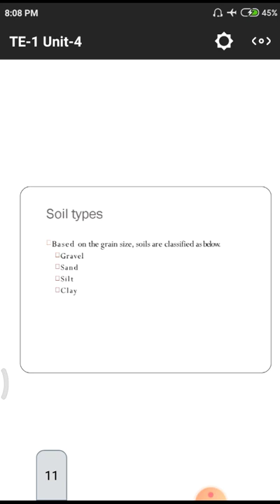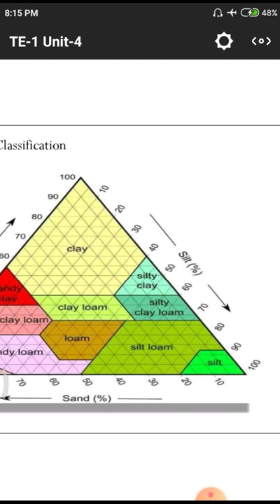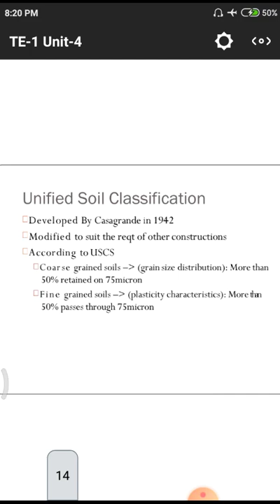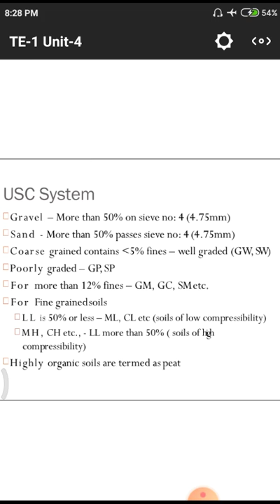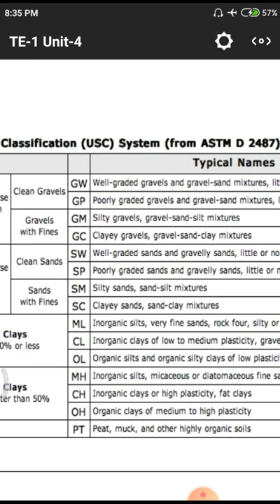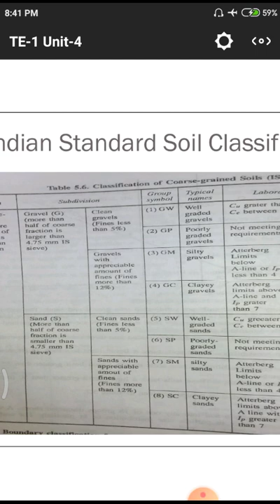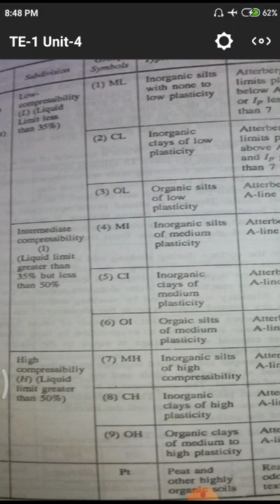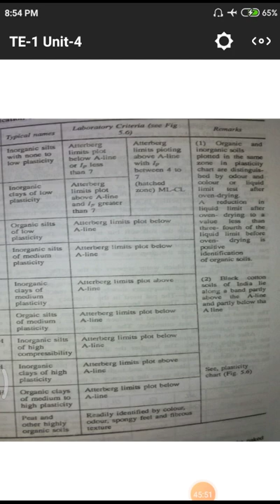JNTUK TE 1 UNIT 4 LECT3 TEXTURAL SOIL CLASSIFICATION